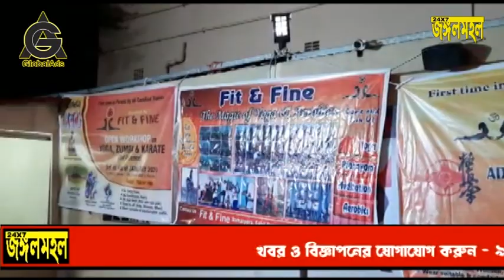গত ৩,৪ ও ৫ তারিখ অনুষ্ঠিত হলো Zumba workshop Walking Street এ এই তিন দিন শরীর চর্চা বিষয়ে মানুষকে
গত ৩,৪ ও ৫ তারিখ অনুষ্ঠিত হলো  Zumba workshop  Walking Street এ.এই তিন দিন শরীর চর্চা বিষয়ে মানুষকে সচেতন করা হয়..